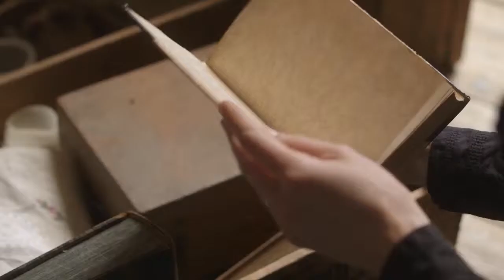Alexander Neal Showreel 3